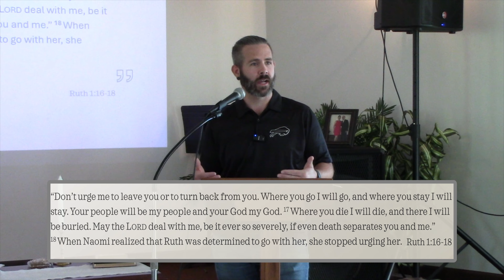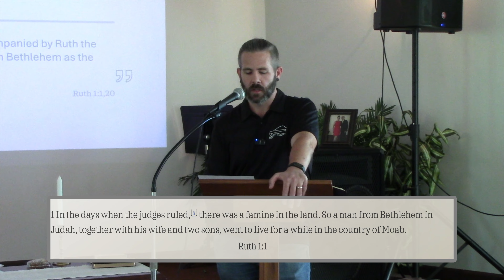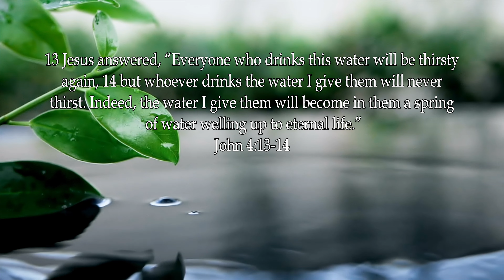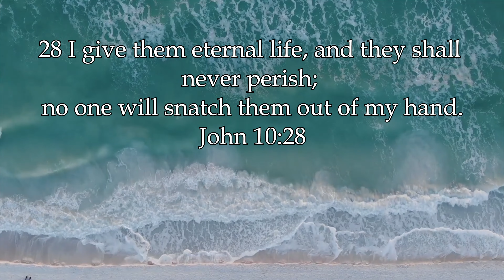New Beginnings Part 3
Pastor Marty continues in his current series on new beginnings. This week discussing the book of Ruth. From her unwavering loyalty to her humble submission to God’s plan, Ruth’s story is a testament to the power of character and the blessings that await those who trust in divine providence.